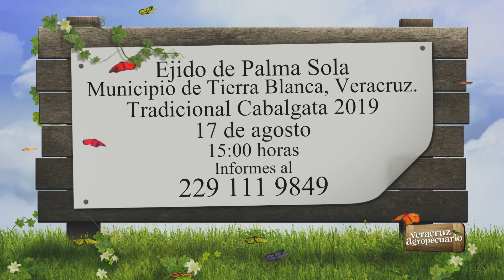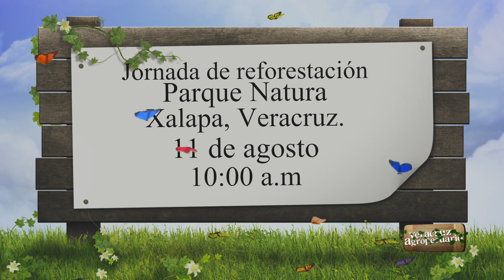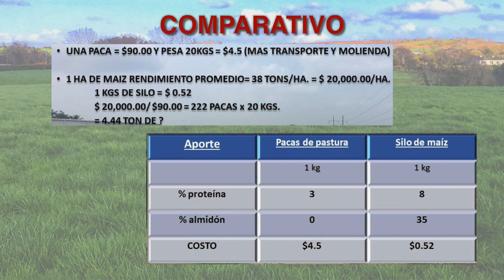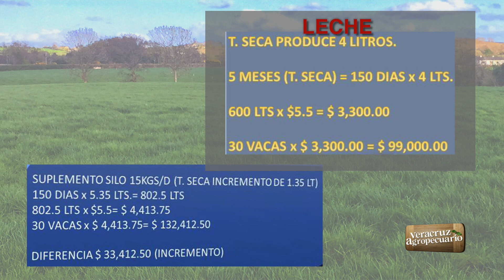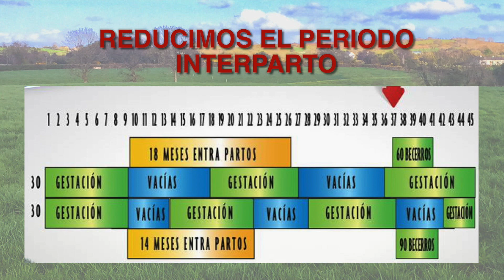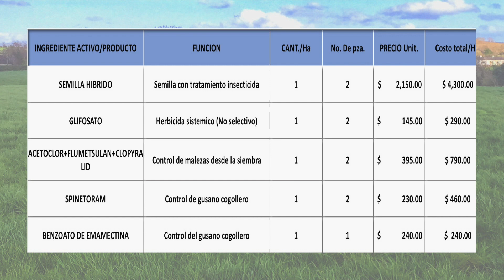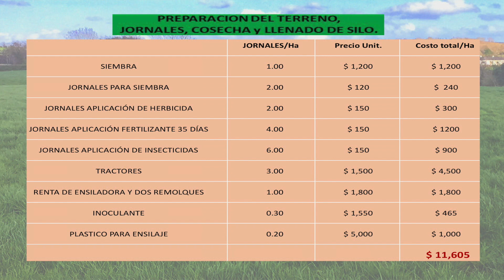Veracruz Agropecuario 5 de agosto 2019 | Ensilaje de Maíz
Tema: Ensilaje de Maíz.
Platicamos de los costos  la preparación del terreno hasta el plástico para el Ensilaje, así mismo de los beneficios que tiene esta técnica en la producción de leche y en la producción de maíz.